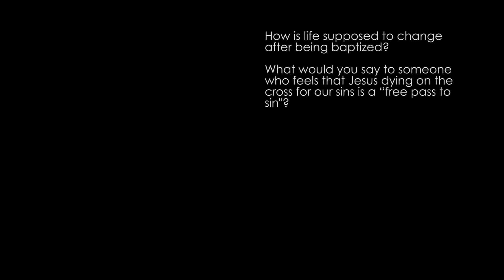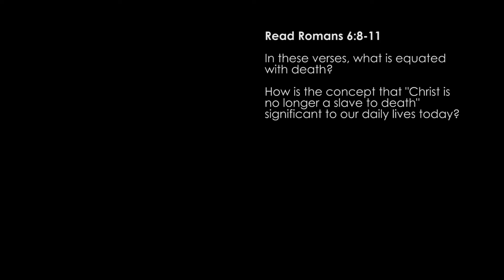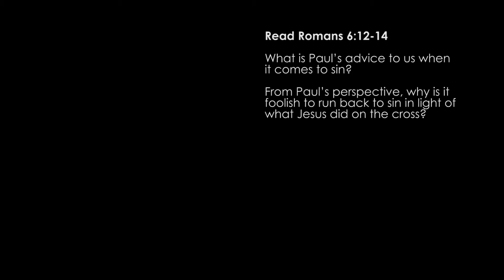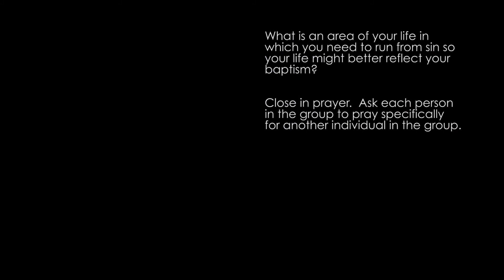Small Group Questions Baptism